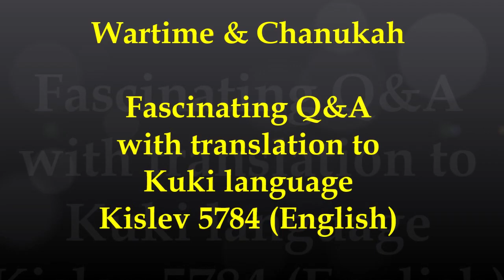Wartime & Chanukah – Fascinating Q&A with translation to Kuki language Kislev 5784 (English)